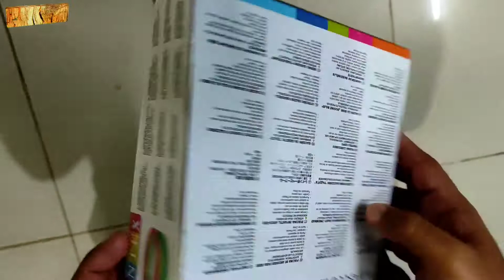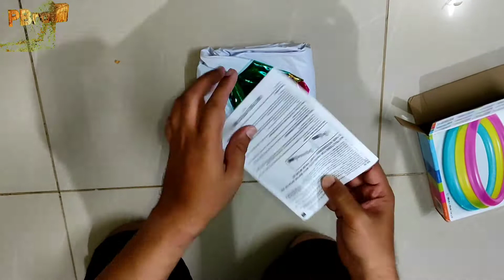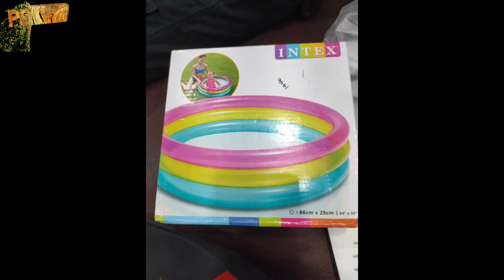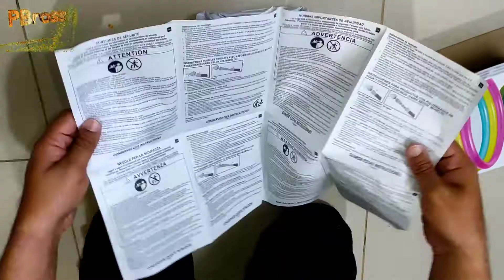Unboxing Review & Demo of Intex Bath Pool Inflatable kids pool How to fill air or blow Intex Bathtub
Where 🤔to buy online 🌏 Cheapest Inflatable kids pool?🤗
Where 🤔to buy best similar products online🌏?🤗
👇Check below👇

Please find the similar products online below:
This Product
🔥 Intex Inflatable Kids Bath Tub, 3 Ft (Multicolor):-

Similar products:

🔥 Intex Inflatable Rectangular Pool, Multi Color:-

🔥 Swimming Pool Inflatable Bath Tubs for Adults Spa Swimming Bath Tub with Pump 10 Feet Blue (with Free Electric Pump):-

🔥 Crispy Toys Bestway Swimming Pool not Inflatable Multicolor Bathtub for Kids, Children Playing Toy 6 Feet:-

Some other videos you can check:

Cho Cho Inflatable Swimming BathTub For Kids & Adults Jumbo Size (8.5 feet) with Pump Swimming Pool
Reviewing my giant inflatable swimming pool from amazon
My Biggest Inflatable Swimming Pool ! BestWay Inflatable Jumbo Size (8.7) Kids & Adult Swimming Pool
INFLATABLE POOL BED PRANK!!!
Cho Cho Inflatable Swimming BathTub for Kids & Adults (Jumbo Size) | Cho Cho Bathtub Unboxing
5000 रुपये में आनंद - Portable Swimming Pool In Just 5000 Rupees
Intex 15ft X 48in Easy Set Pool Review - Intex Easy Set Pool Review
Unboxing Review & Demo of Intex Bath Pool | Honest Review | How to fill air or blow Intex Bathtub ||
Vwintex Swim Centre Adult Pool, (4K Video)
Cho Cho Inflatable Swimming BathTub For Kids & Adults Jumbo Size (10 feet) with pump Swimming pool.
INTEX EASY SET 10ft x 30in SET UP WITH INTEX FILTER PUMP ~ STEP BY STEP INSTRUCTIONS
Intex Easy Set Pool cover
SWIMMING POOL FUN !! ENJOYMENT IN LOCKDOWN !! INTEX SWIM CENTER FAMILY FUN INFLATABLE KIDDIE POOL
Best inflatable swimming pool in India 2021 | Top 5 swimming pool 2021
Last To Leave Pool Wins!
Private Swimming Pool For Kids Under 800 Rupees
Teaching My Puppy How To Swim 😱 - *EPIC REACTION*
WE BOUGHT A SWIMMING POOL !!!
MY NEW SWIMMING POOL !!!
Giant Inflatable Water Slide & Shark Disney Princess Surprise w Warheads Sour Candy + Peppa Pig
FAMILY FUN KIDS POOL PARTY with Giant Inflatable Float for Children
Inflatable pool
Intex Rainbow Ring Inflatable Play Center Pool Setup Tutorial
Giant Egg Surprise with Dinosaurs vs Cars 3 Toys & Lightning McQueen Videos For Kids
Family Lounge Pool Set-Up & Review | Backyard Quarantine Series Part 2
BATH TUB FOR Kids & Adults (SPA) Jumbo Size Inflatable Swimming Pool | with Pump Inflatable Sky Blue
How to fill air Intex Plastic Water Tub 5 ft baby swimming pool, Unboxing, Using normal Air Pump
Summer Waves 10ft x 30in Quick Set Inflatable Above Ground Pool
Intex Inflatable Swimming Pool Unboxing & Review I kiddie PoolI Summer Activity I Indoor I outdoor
*insane* $2000 Intex pool - summer fave
Intex Easy-Set 18 x 48 Pool - With Upgrades
EXPLODING POOLS 💥😂
I GOT A POOL! (Play Day Inflatable Pool Unboxing + Review)
7 Most Dangerous and Strange Swimming Pools in the World In Hindi/Urdu | Swimming Pools | pool
Wendy Pretend Play with a Giant Inflatable Playhouse Swimming Pool Toy
SWIMMING IN OUR INFLATABLE POOL l Simplygrace Vlog
18 ft Intex Pool Installation | Intex Saltwater System Installation | Intex Pump Setup
Lightning McQueen Inflatable Pool Fun Childrens Playtime Ckn Toys
How to clean a GREEN ABOVE GROUND POOL
Intex Pool with deck
OUR SWIMMING POOL EXPLODED‼️ | Sam & Nia
Removing the Safety Flaps from Inflatable Toy Valves

Team PBross